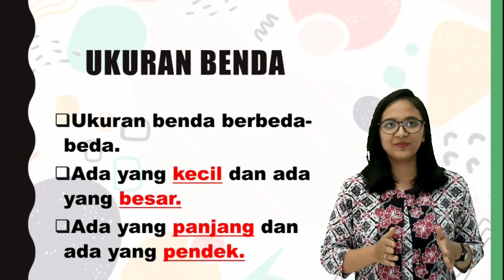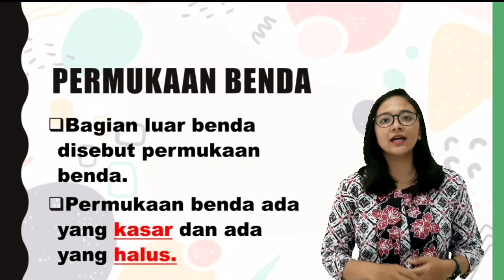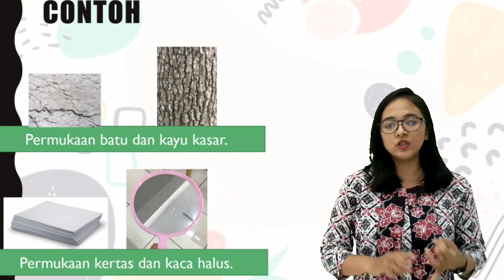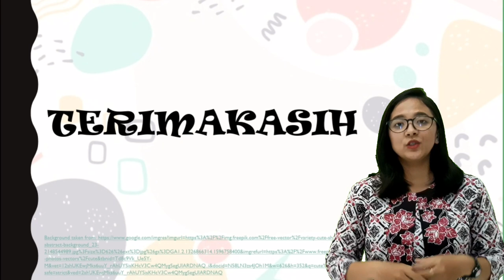CIRI-CIRI BENDA (KELAS 2 TEMA 2B SUBTEMA 1)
SD BHAKTI TUNAS HARAPAN MAGELANG
Source background and pictures: from Google